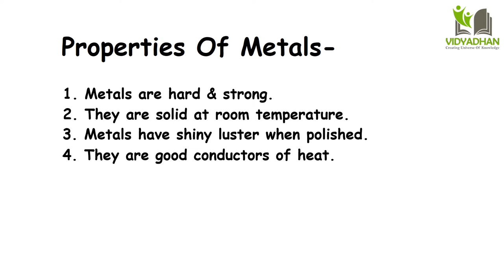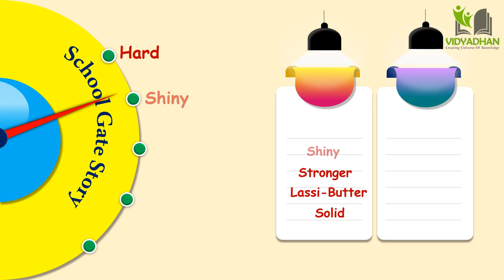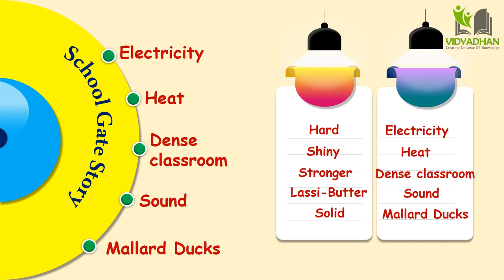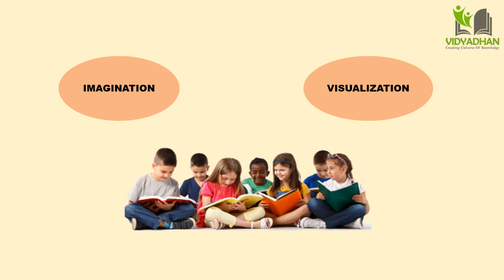Best way to study and memorise anything explained with example of Properties of Metals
In this video we have explained the easy way to learn anything and memorize it for a longer time without any confusion & accurately using Chain Method technique which is based on your inbuilt power of Imagination & Visualization.
We have taken ''Properties of Metals'' as  an Example. You will never forget below properties of Metals after watching this video.
1. Metals are hard & strong.
2. They are solid at room temperature.
3. Metals have shiny luster when polished.
4. They are good conductors of heat.
5. They are good conductors of electricity.
6. They have high density.
7. They are malleable & ductile.
8. They are sonorous.

We suggest you to  apply this technique in your other study subjects & make your study easy.